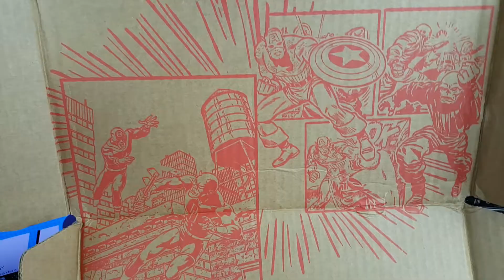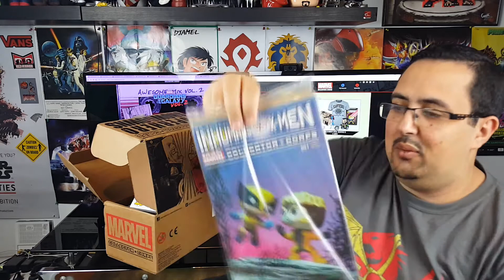**Marvel Collector Corps SHOWDOWN**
Yo Les Copains !!!

voici l Unboxing de La Marvel Collector Corps CHAOS de Février 2017 !!! avec un théme SHOWDOWN
un nouvel unboxing en vidéo, plein de surprise !

C'est ce qui m'aidera surement le plus à me développer. 📈

Cette vidéo à été mise en ligne sur Youtube depuis la France en Février 2017.